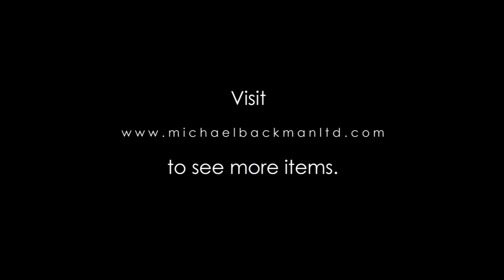6352 Fine, Chased Indian Silver Ritual Temple Hand Fan